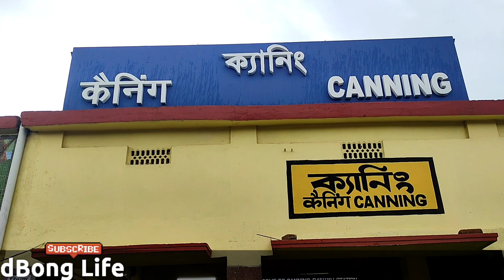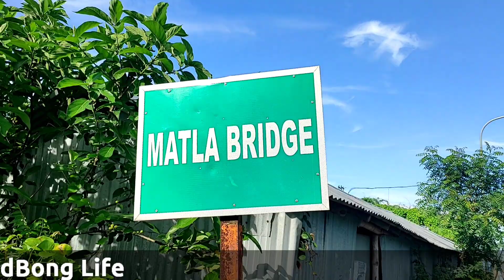Canning - The Gateway of Sundarbans || World's Largest Mangrove : Sundarban || dbong Life explores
Canning  is a town of the South 24 Parganas district in the Indian state of West Bengal. It is situated on the western banks of the Matla River. It is the headquarters of the Canning subdivision.
Lord Canning had wanted to build a port that would be an alternative to Kolkata and a rival to Singapore. What no one heeded were the warnings of a lowly shipping inspector Henry Piddington, who had lived in the Caribbean and knew all about hurricanes and storms. He wanted the mangroves to be left alone, as they were Bengal’s defensive barrier against nature’s fury and absorbed the initial onslaught of cyclonic winds, waves and tidal surges. The settlement was built with a strand, hotels and homes, but in 1867 the Matla River surged and reduced the town to a "bleached skeleton".
In 1862, the Eastern Bengal Railway opened a southward line from what was then known as Beliaghata station to Port Canning. In the same year, the Eastern Bengal Railway had opened its line from Sealdah to Kushtia. The Eastern Bengal Railway was taken over by the government in 1887. Services on the eastern side of Hooghly River were unified under the Eastern Bengal State Railway and after further amalgamation in 1942, the Bengal Assam Railway.
Canning is the gateway of the Sundarbans. It is situated on the western banks of the Matla River. One can cross the Matla River and then proceed to Basanti for a boat to the interior of the Sundarbans or hire a motor launch for travel to Sundarbans at the town itself. The first watch tower at Sajnekhali is about 5 hours away.

Many More